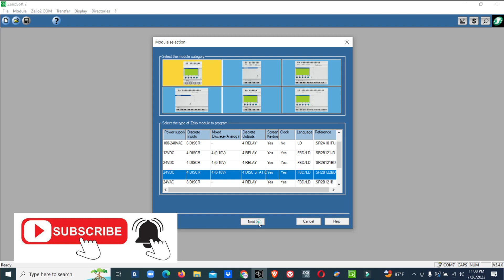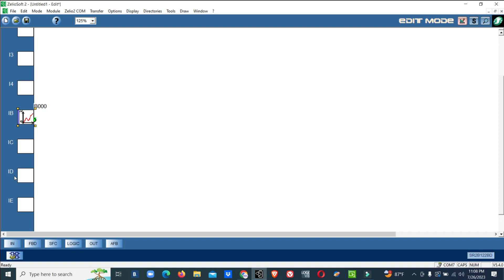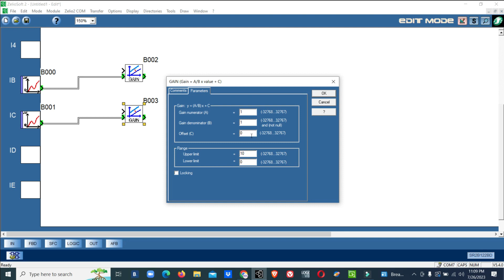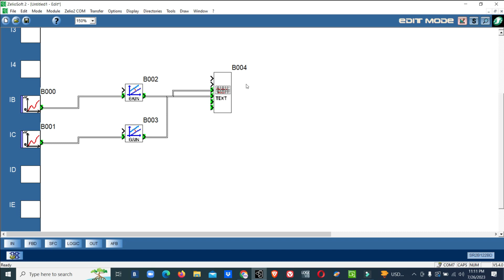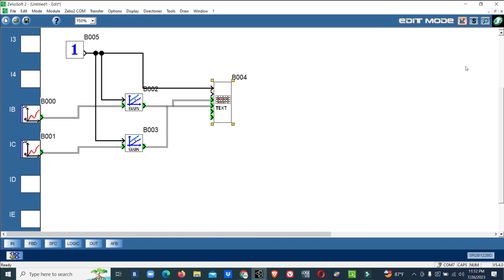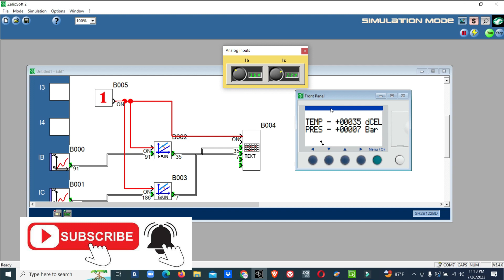Schneider Zelio - How to display and read the multiple analog value on PLC screen /PLC Programming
In this video we have shown how to display and read the multiple analo valu on PLC screen in schneider zelio PLC